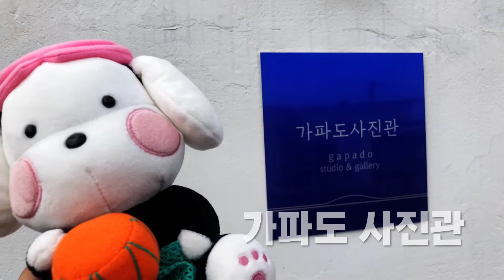[AR투어] "가파도 가봤섬" AR가이드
해녀로 변신한 트레져니 마스코트 보리와 함께 가파도를 다녀왔어요 ☺️ 보리가 설명해주는 "가파도가봤섬" 플레이 영상! 지금 만나보세요🐶